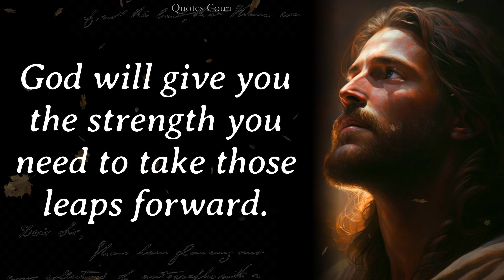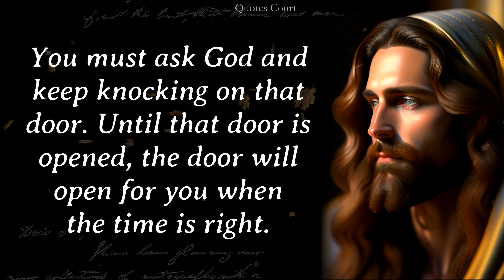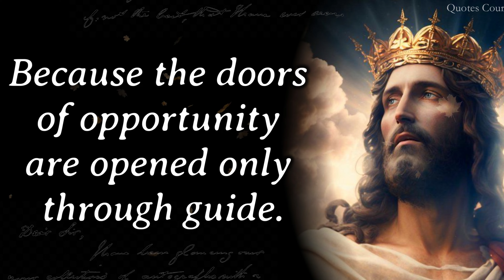God Says It's A Risk To Ignore This | God's Message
•  God message
•  Message from God with Carolina
•  Jesus calls today's message
•  Jesus message
•  Jesus message in english
•  Jesus message for me today
•  VeggieTales message from the lord
•  Jesus quotes
•  Jesus ten quotes
•  Jesus quotes from the bible